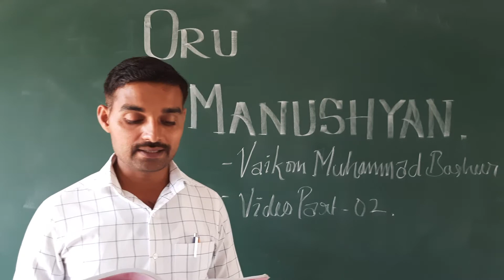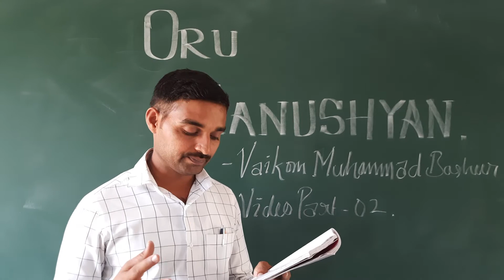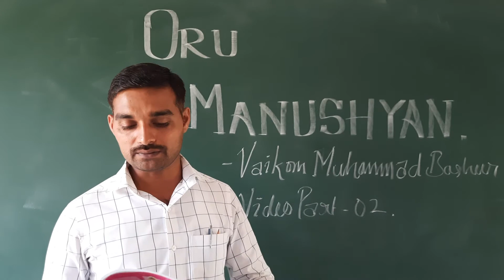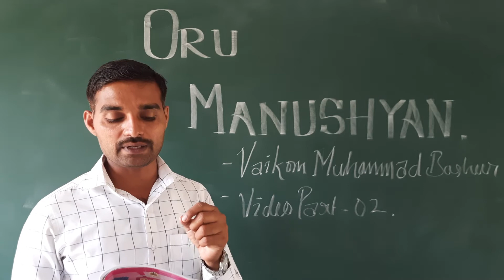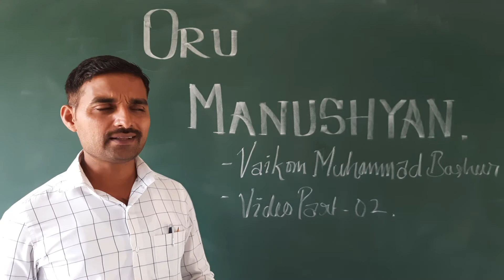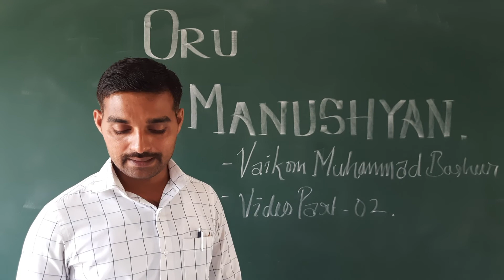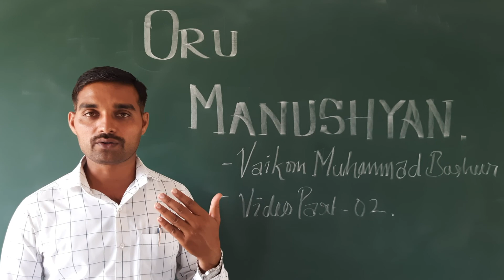ORU MANUSHYAN # PART 02 # PUC 1ST ENGLISH